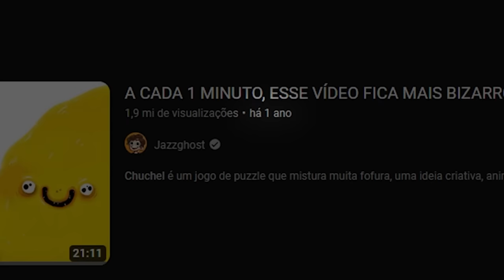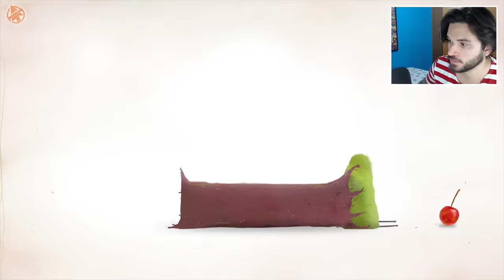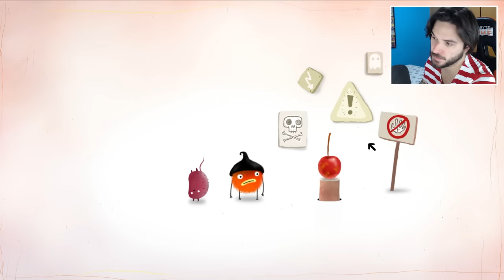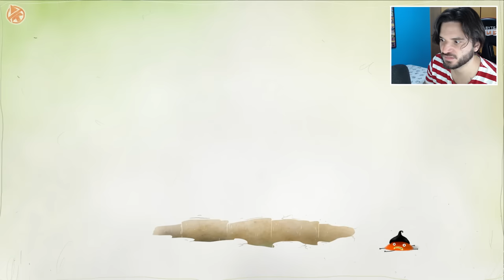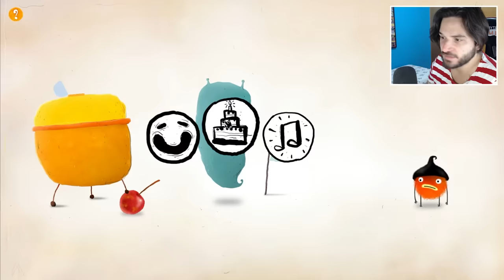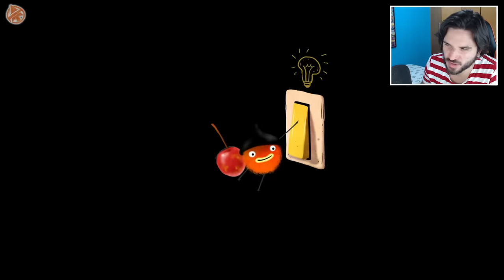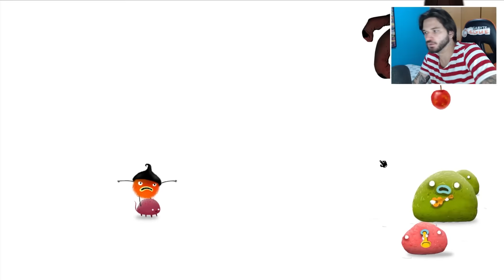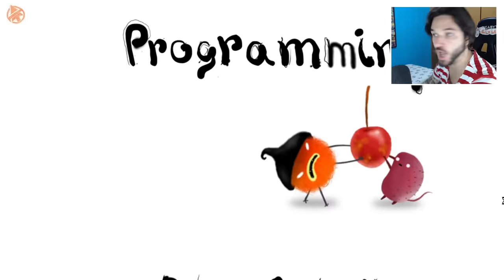UMA HORA E MEIA DE BIZARRICES! - Chuchel (JOGO COMPLETO)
Chuchel é um jogo que o que tem de bizarro tem de único e charmoso! Hoje eu vou jogar esse jogo completo! CONFIRA E SARAIVA O LIKE!